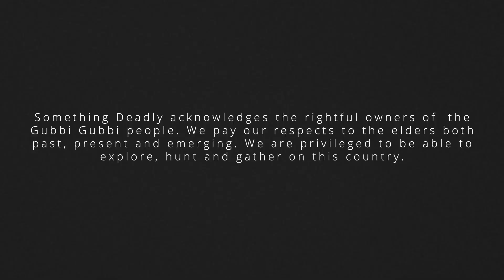Earth Frequency Festival to FLOODED CAR | Up down and Around Ep.10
Something deadly presents UP DOWN AND AROUND. A traveling video series that explores the traditional coastline of Australia from Nipaluna (Hobart TAS) all the way to Gungardie country (Cooktown QLD).

Welcome to episode ten of our great adventure! In this episode, we are traveling on Gubbi Gubbi peoples country, where our car battery dies on us, with a giant storm headed our way, with 200+ ml of rain..

Following along the journey of Jahvis Loveday and his closest friends Edan, Dylan, Heidi, Chloe, Freya, Arabella and Jackson, we see them learn all about the land and get back out on country.

Up down and Around is a series brought to you by Regional Arts Australia that explores the idea of Australian youth healing their mental health by being in nature and indulging in the first nations culture from across the country.

One of the wildest adventures which include fishing off the greatbarrierreef , camping on remote islands, surviving off the land, hunting, exploring Australia's greatest creeks, beaches, and swimming holes, seeing crocodiles, seals, huge fish, boating, water skiing, 4wd and more!

Created by Jahvis Loveday

Original music composition by Edan Agam Rom
other music: epidemic sounds